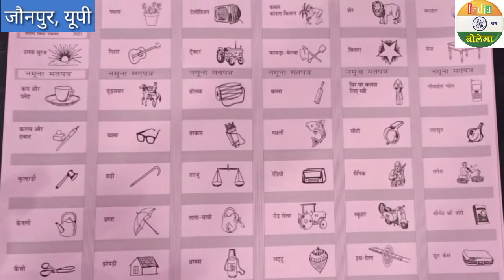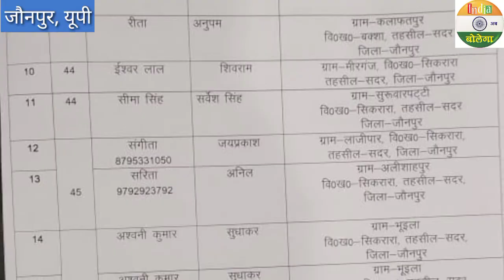नामांकन प्रक्रिया हुई पूरी, मैदान में भाग्य आजमा रहे इतने प्रत्याशी